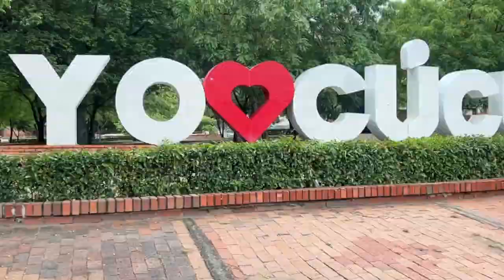PLAN ESPECIAL DEL DIA DEL PADRE Asi funcionara el dispositivo de seguridad pensado para restaurantes